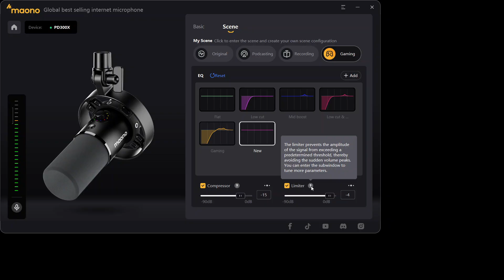Maono Link Software for PD300X Microphone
Reviewing the PD300X for Maono focusing on the Maono Link Software on Windows.